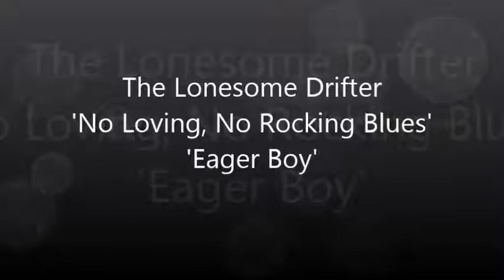The Lonesome Drifter - No Loving, No Rocking Blues & Eager Boy